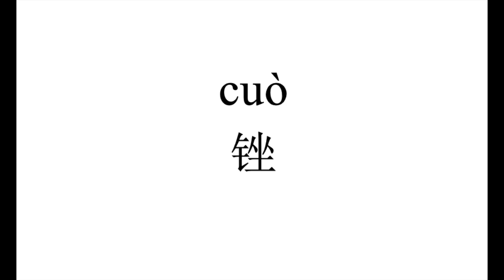763 How to pronounce 错（cuo) in Chinese?|普通话水平测试用普通话词语表（表一）